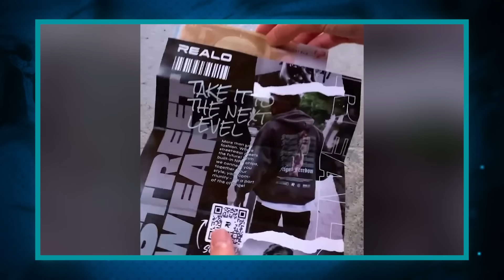Você Pensaria Que Já Viu Tudo, Se Isso Não Tivesse Sido Filmado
Hoje em dia as câmeras estão por todos os lados, e são elas as responsáveis por captar alguns momentos tão impressionantes que se não tivessem sido filmado, nem eu nem você acreditaria que fossem reais. Eu me chamo Ronan Santos e você está no Almanaque x.